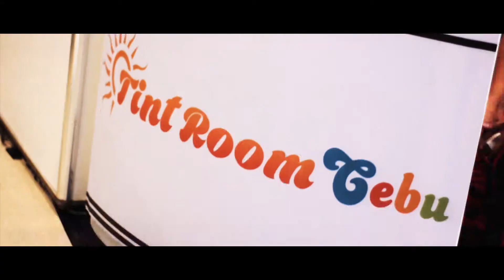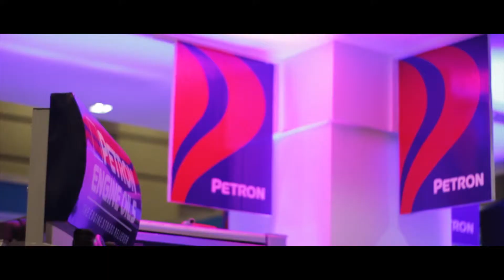The 11th Cebu Auto Show (CAS)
Conceived as one of the regional installments of the iconic Manila International Auto Show (MIAS), the 11th CAS is expected to roll out an equally remarkable presentation of the latest and most innovative automotive trends. Driving around the theme of “Work and Play”, this year’s CAS will be turning its focus on two of the most prominent reasons why people buy cars.